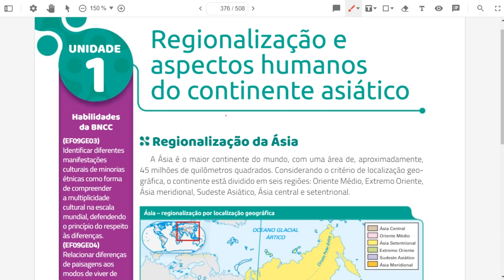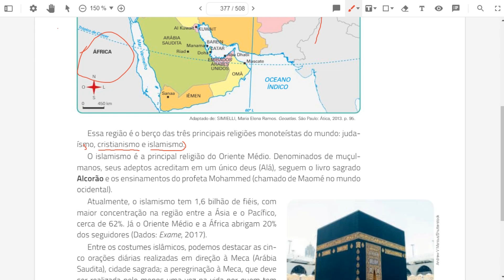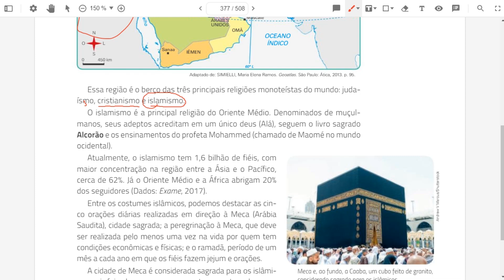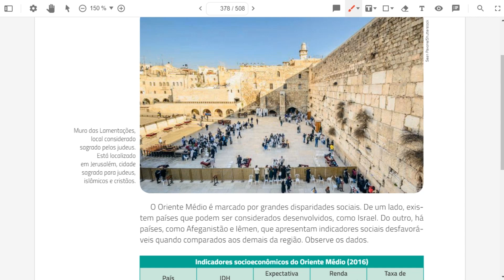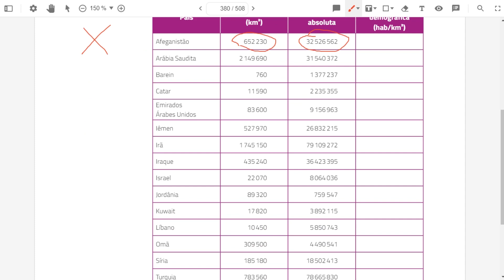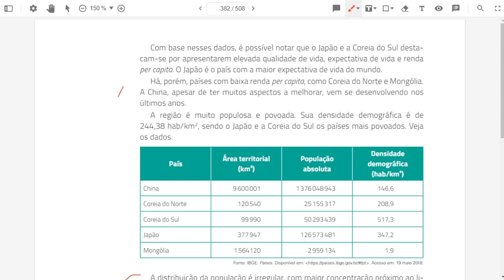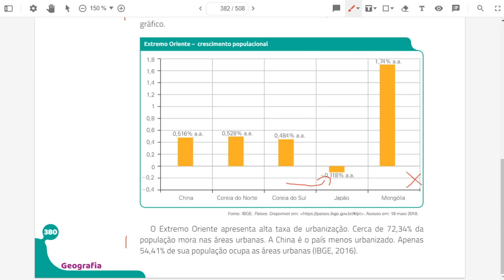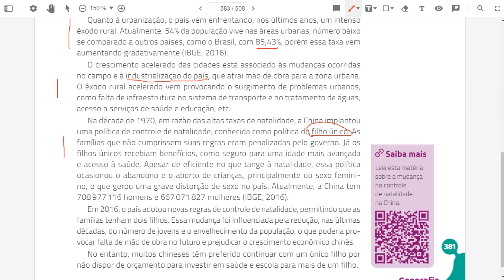Regionalização e aspectos humanos do continente Asiático. 9ºano. Prof:Felipe